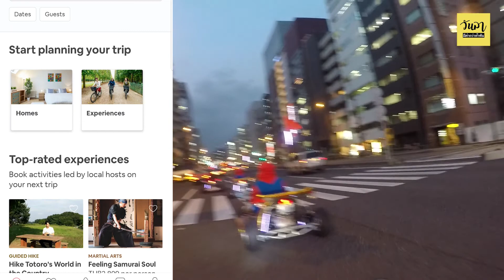รีวิว ขับโกคาร์ท ที่ญี่ปุ่น พร้อมวิธีจอง !!!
เชื่อว่าหลายๆคนที่ไปเที่ยวญี่ปุ่น คงจะเคยเห็นคนขับโกคาร์ทบนท้องถนนผ่านตามาบ้าง คลิปนี้ผมจะรีวิวการจองพร้อมพาไปดูบรรยากาศว่ามันสนุกขนาดไหน !!!